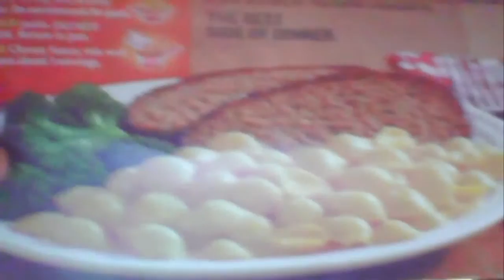Español prueba comida estadounidense Episodio 16 Ginger Ale Soda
Donde el juego es conocimiento.Español prueba comida estadounidense Episodio 16 Ginger Ale Soda